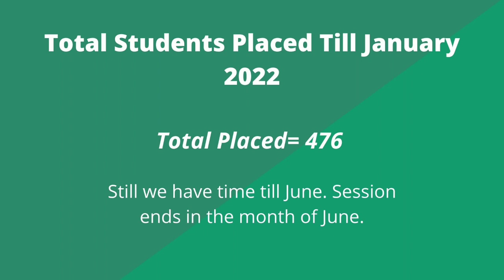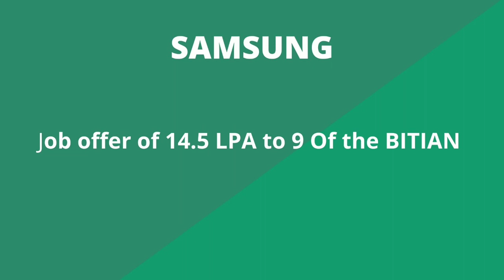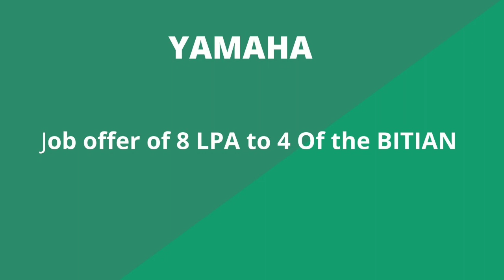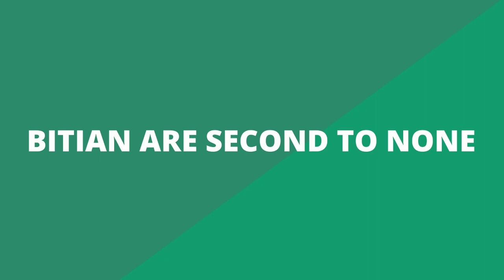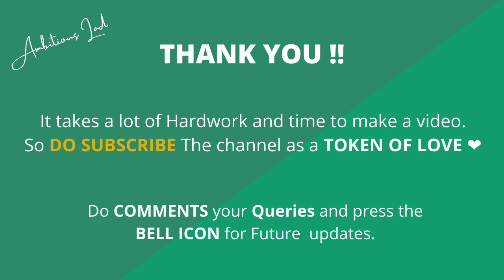BIT Sindri Placements | Placement session 2021-22 | Amazon | Samsung | VEDANTA | TATA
Training and Placement cell of B I T Sindri  is a section within Student Support and Guidance, which specializes in helping students to develop their skills and get the job opportunities. Training & Placement cell is formed for the Institute.

The Placement Cell has been assisting the students in paving a way to their career. All the departments create an environment for the students which encourage them to make their career and social development that readies students for successful entry into the society. Various activities involving students are undertaken throughout the year, like inviting eminent personalities in different field to deliver talk which enhance student’s knowledge. Seminars are arranged where students are given topics related to syllabus to speak, which build up confidence among the students,. T&P Cell  encourages the students to participate in seminars, workshops, conferences, debates etc. to exhibit their research potential. The Placement cell provides information regarding higher education in India and abroad, job opportunities and the requirement received from the industrial sector is generally circulated and displayed on notice board for the information of students or communicated by e-mail . Students have been placed in various companies, organizations, industries and colleges. It also extends its services by offering various trainings to the students on personality development and career development skills, etc. The database of the students is managed by the cell which plays a critical role in getting jobs. Placement cell co-ordinates different activities.

00:00 Introduction
00:45 Total Placed
01:45 Samsung
02:10 Amazom
02:27 Vedanta
02:50 Tata Steel
03:40 Deloitte
04:20 Wipro
4:40 Conclusion